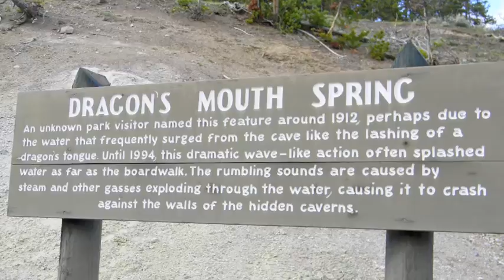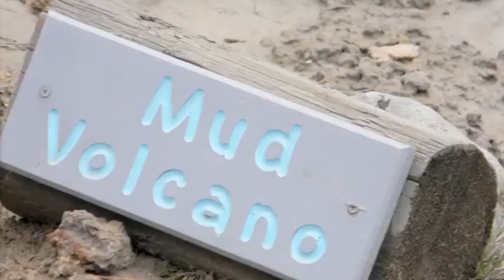YS - Mud Volcano Area.m4v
Our trip to Yellowstone with Chris's Parents & Our Niece Isabel